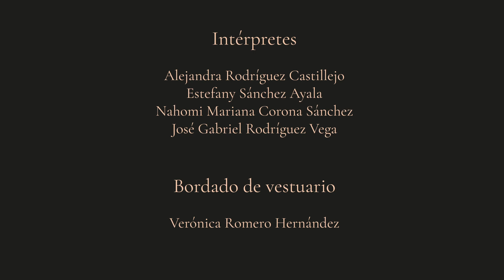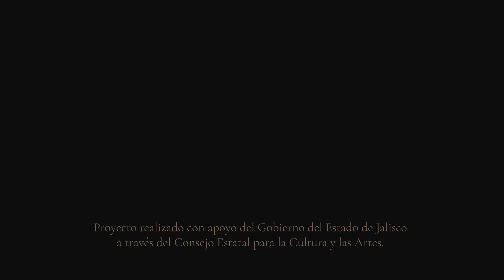Llegó y se fue CECA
ESTACIÓN AHUALULCO  🚂

Una producción de Fortuna Producción Escénica ❤

Jose Gabrielo Rodríguez
Claudio Rincón
Mariana Quirarte
Melissa Priske

*Proyecto realizado con el apoyo del gobierno del Estado de Jalisco a través del Consejo Estatal para la Cultura y las Artes.*

Gracias enormes a Ramsés Lupercio , Cultura Ahualulco y Gobierno de Ahualulco de Mercado por ser parte de este proyecto desde el inicio y por todo el apoyo.

A las chicas del taller de danza contemporánea de Ahualulco: Lulu Castillejo, Nahomy y fany, por toda su entrega y creatividad.

A la maestra Vero, por bordarnos hermoso los vestuarios y a Ernesto Lumbreras Bautista por su apoyo y los valiosos textos compartidos.
 Claudio Rincon Mariana QuirarteJose Gabrielo Rodríguez